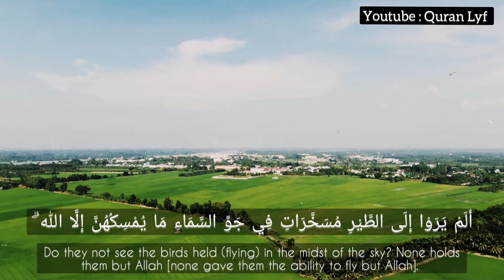Signs of Allah: hearing,sight,hearts,birds(Quran Surah Nahl, Ayah 77-79)Beautiful Quran+translation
Recitor : Maher Al Muaqly
Quran, Surah Nahl, Ayah 77-79

وَلله غَيْبُ السَّمَاوَاتِ وَالْأَرْضِ ۚ وَمَا أَمْرُ السَّاعَةِ إِلَّا كَلَمْحِ الْبَصَرِ أَوْ هُوَ أَقْرَبُ ۚ إِنَّ الله عَلَىٰ كُلِّ شَيْءٍ قَدِيرٌ

And to Allah belongs the Unseen of the heavens and the earth. And the matter of the Hour is not but as a twinkling of the eye, or even nearer. Truly! Allah is Able to do all things.

-Surah Al Nahl, Ayah 77

وَالله  أَخْرَجَكُمْ مِنْ بُطُونِ أُمَّهَاتِكُمْ لَا تَعْلَمُونَ شَيْئًا وَجَعَلَ لَكُمُ السَّمْعَ وَالْأَبْصَارَ وَالْأَفْئِدَةَ ۙ لَعَلَّكُمْ تَشْكُرُونَ

And Allah has brought you out from the wombs of your mothers while you know nothing. And He gave you hearing, sight, and hearts that you might give thanks (to Allah).

-Sura An-Nahl, Ayah 78

أَلَمْ يَرَوْا إِلَى الطَّيْرِ مُسَخَّرَاتٍ فِي جَوِّ السَّمَاءِ مَا يُمْسِكُهُنَّ إِلَّا الله ۗ إِنَّ فِي ذَٰلِكَ لَآيَاتٍ لِقَوْمٍ يُؤْمِنُونَ

Do they not see the birds held (flying) in the midst of the sky? None holds them but Allah [none gave them the ability to fly but Allah]. Verily, in this are clear proofs and signs for people who believe (in the Oneness of Allah).

-Sura An-Nahl, Ayah 79